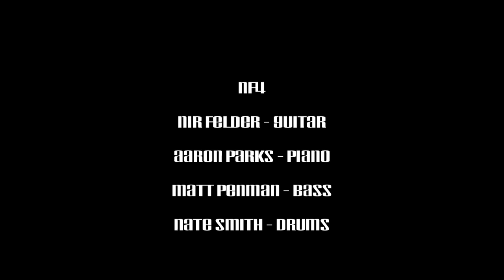Nir Felder 4 Live at Smalls 9.8.11 - Code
The Nir Felder 4 play a live show at Smalls Jazz club the night before heading into the studio...facebook.com/nirfelder1.